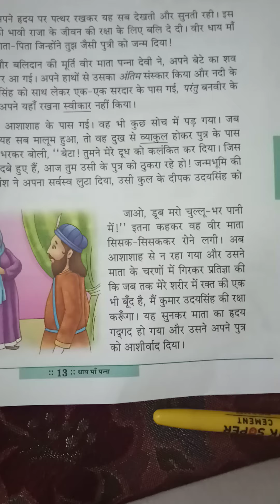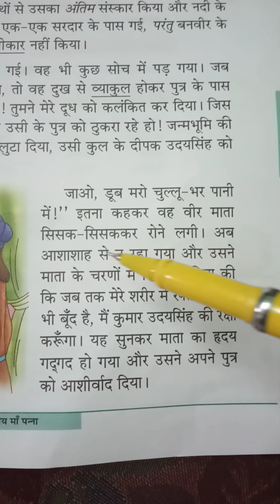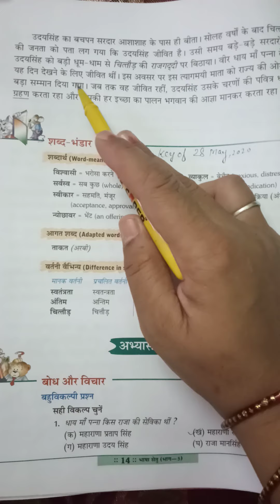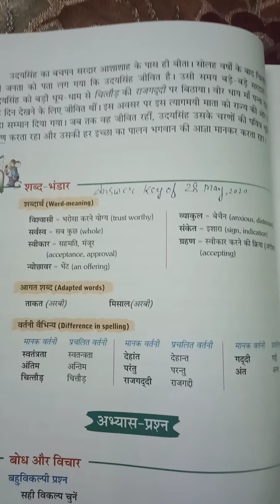5th Hindi Reader 4th lecture